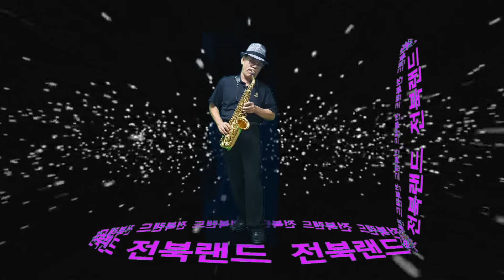잊을수가있을까 김광태 alto 210819